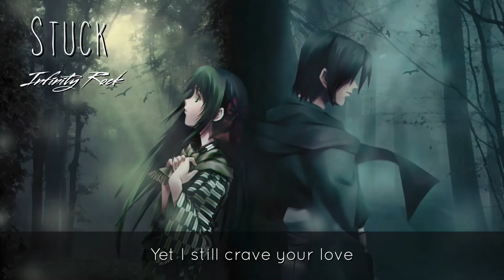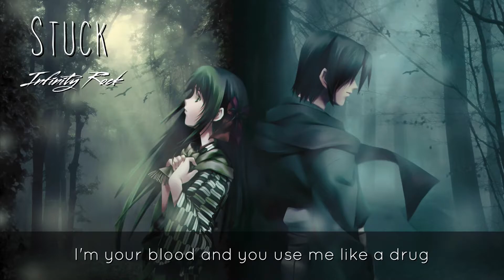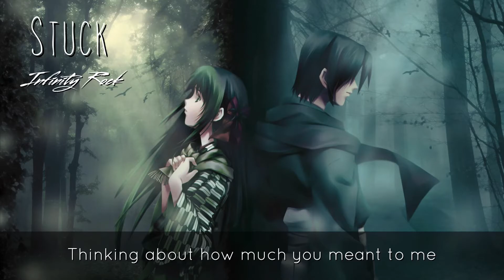「Nightcore」Stuck ( Lyrics )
Comment down blow what you think of the video!
【Upload days 4/5 days】
♦️Information: ♦️
Artist: Villain of the Story
Album: Stuck
Released: 2020
Genre: Rock
♦️Original Video:♦️
💎 Lyrics? 💎
[Verse 1]
How could you let me fall?
You said that I was your everything
(But did you mean it at all?)
I'm left to pick up the pieces, what's left of my heart
You rip me apart, why is this so hard?
I know I deserve more than this
Yet I still crave your love
I'm your blood and you use me like a drug
Well, enough is enough

[Chorus]
I've been waiting forever for you to change
I can't do this forever, not one more day
Never wanted to lose you this way
But you're stuck, stuck in your ways

[Verse 2]
I was the one who hеld you up whenever you wеre alone
I was the only one who refused to see
That this is the real you

[Bridge]
Now I'm breaking down
At the thought of how we used to be
I'm falling to the ground
Thinking about how much you meant to me

[Interlude]
I've been waiting forever
I can't do this forever

[Chorus]
But you're stuck, stuck in your ways, your ways
You're stuck, stuck in your ways